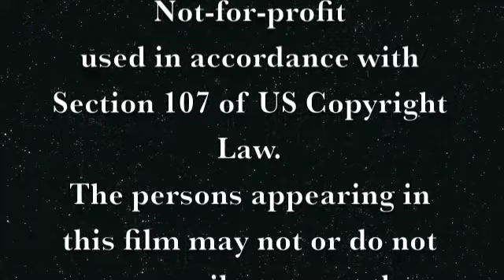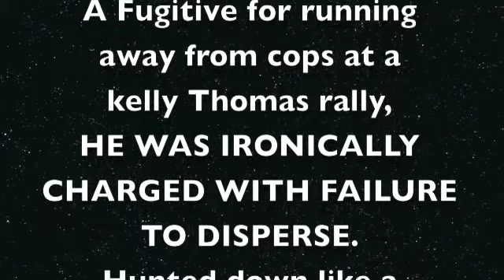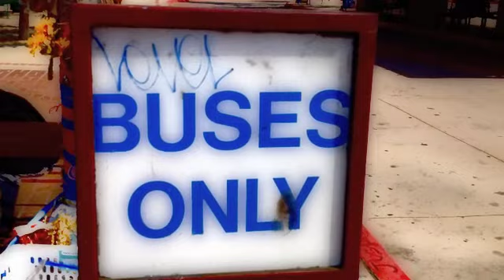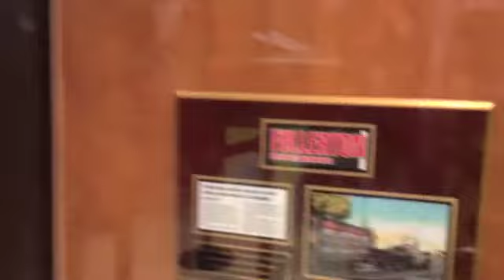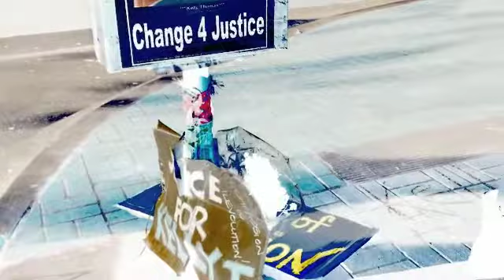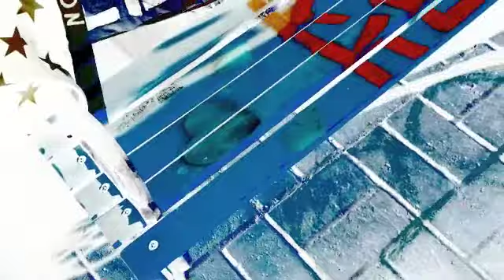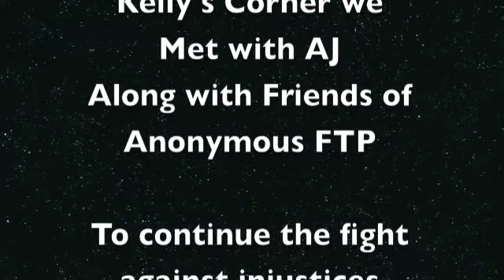Arrested by undercover cops for failure to disperse.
Here is a republish video with an added picture from OC Weekly's  1/18/2914 post of Aj Redkey dispersing like a Bat out of Hell. ; })~